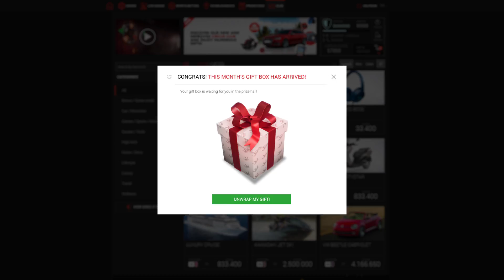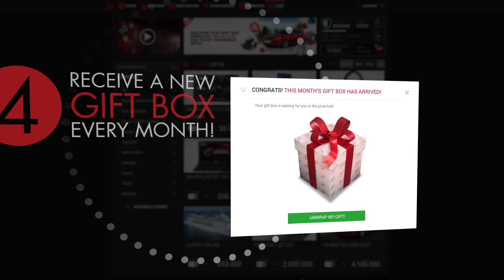Enjoy lots of great prizes in the Circus Club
Discover the Circus Club, where loyal players are rewarded, and enjoy its numerous benefits
As soon as you play a stake, you earn two types of rewards: one Club point and one Circus Coin. Don't hesitate to discover our brand new Circus Club and collect lots of amazing prizes!